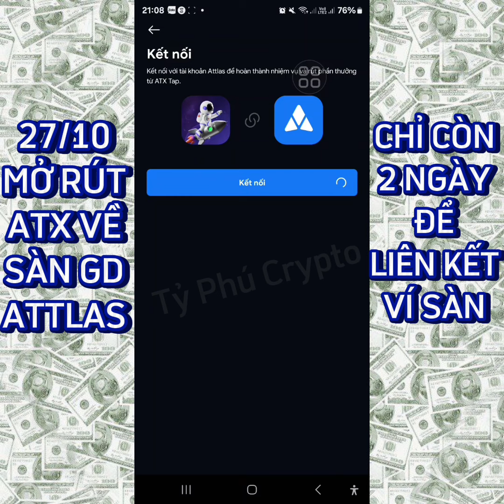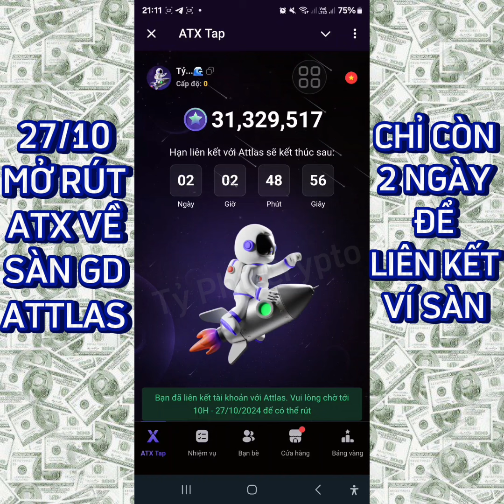GẤP GẤP: 27/10 ATX MỞ CỔNG RÚT, 31/10 LIST SÀN. LIÊN KẾT SÀN ATTLAS NGAY CHỈ CÒN 2 NGÀY NỮA KẾT THÚC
🎉🎉🎉 Làm gấp: 27/10 ATX mở cổng rút, 31/10 sẽ niêm yết và chỉ còn 2 ngày nữa là kết thúc liên kết sàn, kụ nào chưa liên kết thì làm ngay và luôn nhá.